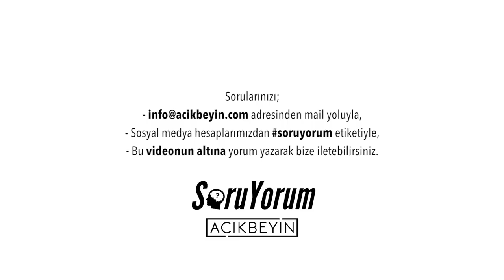SoruYorum - "Bu" Günlerde Kitap Önerileri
SoruYorum'un yepyeni bölümünden herkese merhaba. ''Bu'' Günlerde neler okuyabilirsiniz? Karantina günlerinde kitap önerileri sizlerle.

 SoruYorum - "Bu" Günlerde Kitap Önerileri videomuzu beğendiyseniz diğer videolarımıza göz atmayı unutmayın;